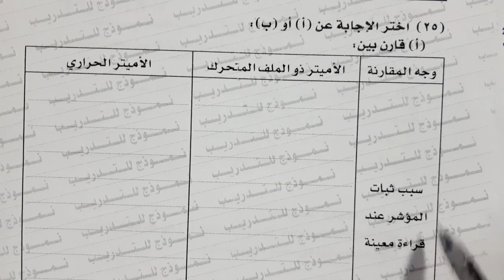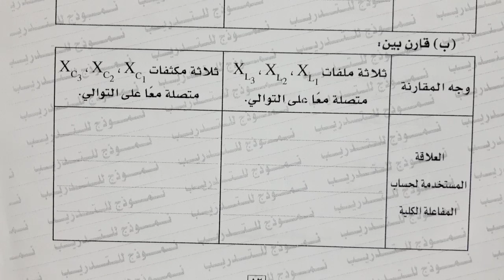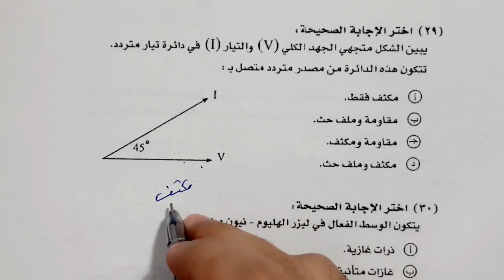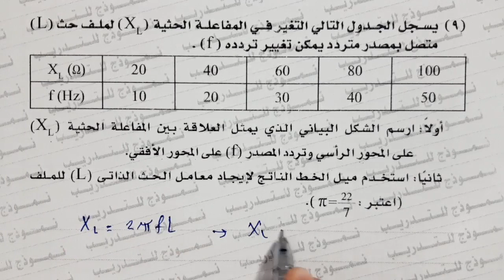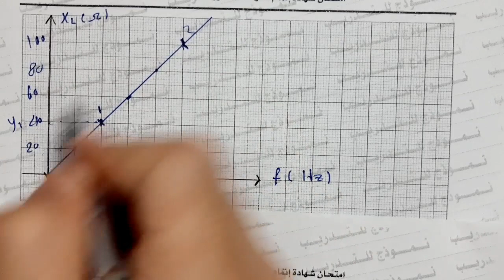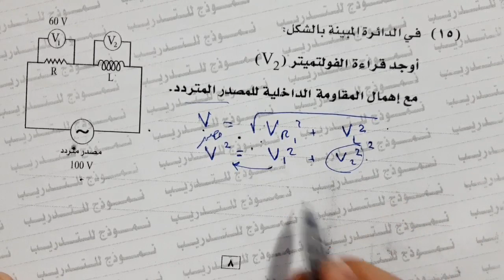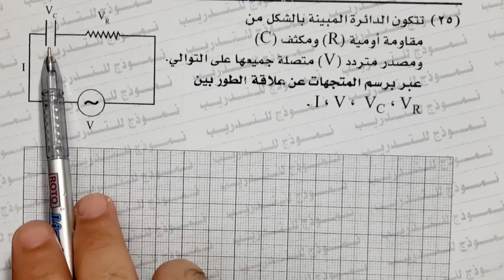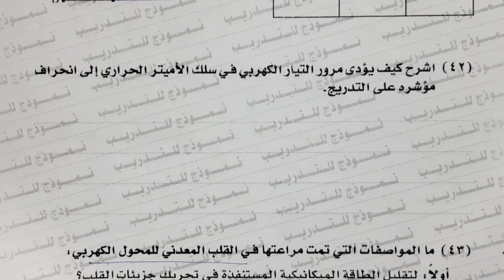نماذج الفيزياء التجريبية 2020 - الفصل الرابع | العبقرى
الاشتراك فى حل كتب بوكلت الشامل والوافى و نيوتن التواصل واتس ٠١٠٠٥٣٩٦٥٩٨

دمتم بخير
اللهم علمنا ما ينفعنا وانفعنا ما علمتنا وزدنا علما